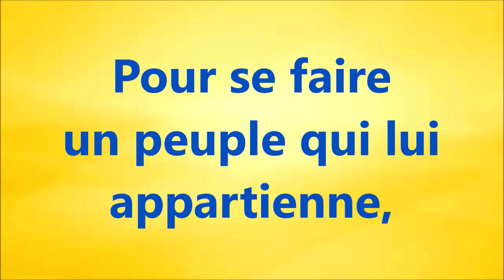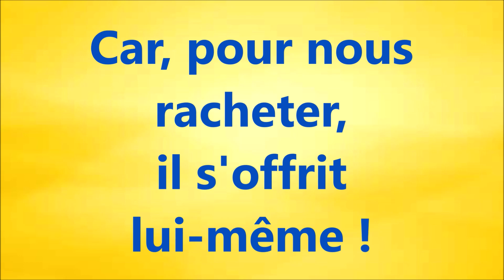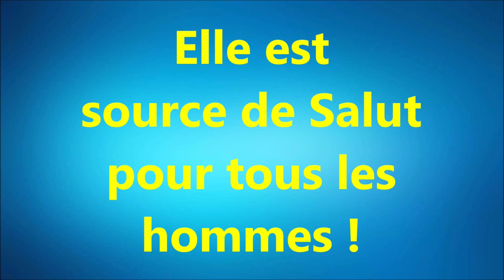7bis LA GRÂCE DE DIEU A ÉTÉ MANIFESTÉE Tite 2 Jérémie Loiret Avec des cris de joie 11,12,13 CD2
Mission Timothée

PARTITIONS PDF cantique N° 276

Recueil de cantiques AVEC DES CRIS DE JOIE

Lien pour acheter les CD à la librairie Jean Calvin (reste 2 ex)

Avec des cris de joie 11,12,13 CD2 Mission Timothée

La grâce de Dieu a été manifestée,
Elle est source de salut pour tous les hommes.
La grâce de Dieu nous enseigne à renoncer
À l'impiété, aux convoitises mondaines ;
La grâce nous enseigne.

1. Elle nous enseigne à vivre dans notre siècle,
Selon la sagesse et la piété,
Tout en attendant l'heureuse espérance,
L'avènement du grand sauveur.
Car, pour nous racheter, il s'offrit lui-même
Et nous purifia de nos péchés,
Pour se faire un peuple qui lui appartienne,
Rempli de zèle pour des œuvres.